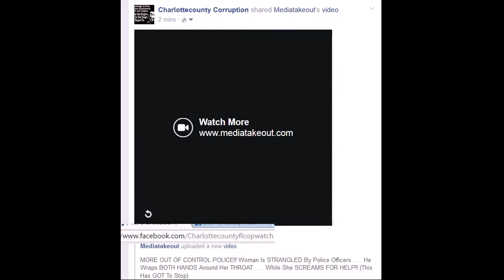WHITE CORRUPT COPS CAUGHT STRANGLING ANOTHER BLACK WOMAN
CHARLOTTE COUNTY ,FLORIDA ,SHERIFF, CORRUPTION